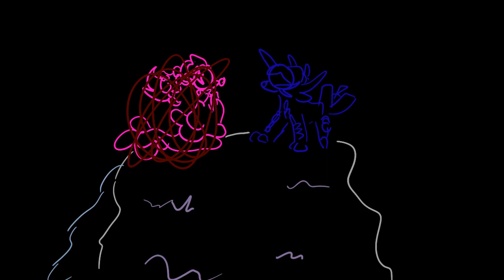Lovely Bastards|animation meme (chaos theory au)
(Comments turned off because I am scared of getting bullied for turning them into pokemon)

Hi

Call me Alxeon, or Rachelle (all not real names)
Chaos theory but pokemon

Time taken to complete: around 3-5 hours (I speedrun the entire thing)

Programs: Flipaclip, Ibis Paint X(thumbnail)

Horse riding tales: HaileyFoxy9564 (I think so)

Tags: Jurassic World Chaos Theory Pokemon animation meme